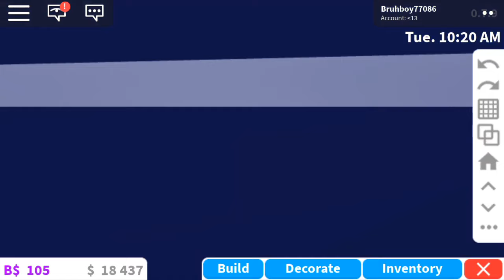40 SUBSCRIBER SPECIAL!! ROBLOX BLOXBURG SPEEDBUILD!